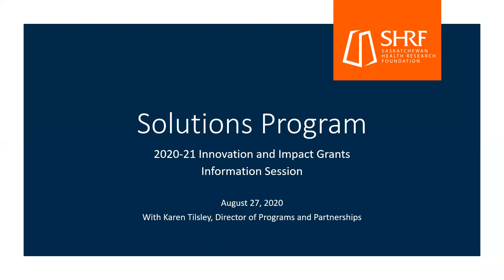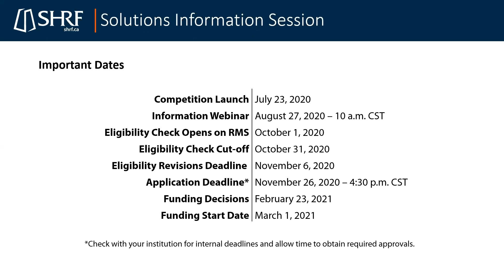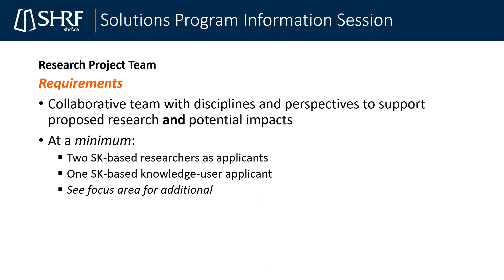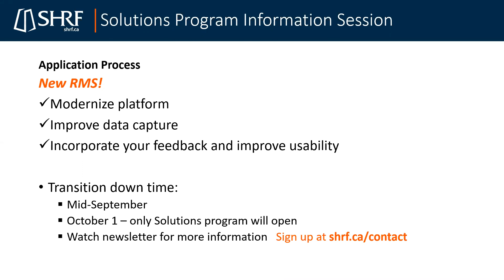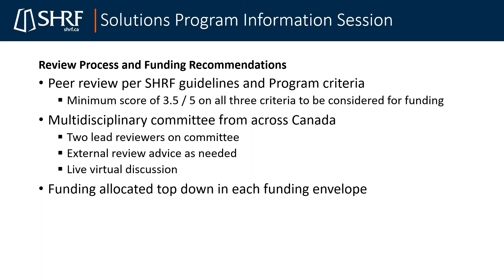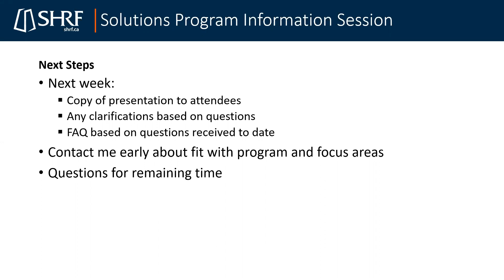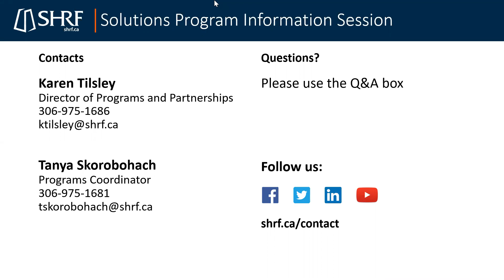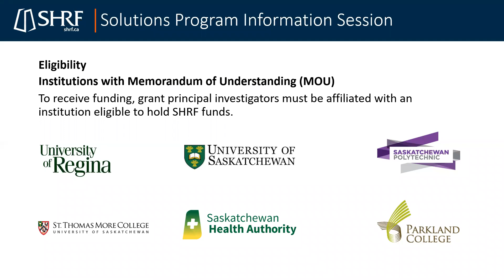SHRF 2020-21 Solutions Program Information Webinar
Learn more about the new Solutions program and funding opportunities for the 2020-21 year. We will highlight the focus areas, eligibility and other requirements, and provide a chance to have your questions answered.